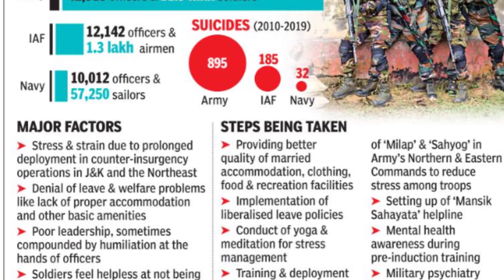Indian Army Chief suffers from severe mental stress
In this video I am going to tell you a very big news regarding the Army chief of Indian Army in which he has accepted that he is suffering from several mental stress in these days watch the full video for details and subscribe for more updates.
Thanks!!